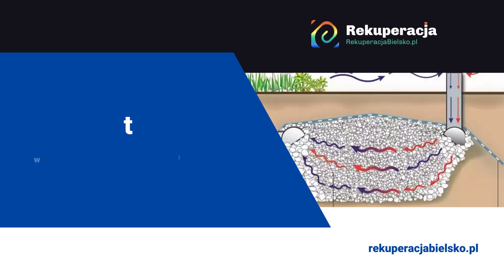Rekuperacja Międzybrodzie Bialskie Aero Andrzej Truszkowski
Rekuperacja to system wentylacji mechanicznej, który odzyskuje ciepło z powietrza wyprowadzanego na zewnątrz budynku i wykorzystuje je do ogrzewania świeżego powietrza z zewnątrz przed wprowadzeniem go do pomieszczeń. Jej projektowanie i montaż zlecicie firmie Aero Andrzej Truszkowski w Międzybrodziu Bialskim. Projektujemy, dostarczamy oraz montujemy instalacje wentylacji domowej, biurowej i przemysłowej. Instalujemy klimatyzację split i multisplit, w tym urządzenia od LG, Rotenso, Gree i innych renomowanych producentów. Oferujemy projektowanie oraz wykonywanie instalacji wentylacyjnych w restauracjach, biurach czy hotelach. Oferujemy także montaż oraz serwis pomp ciepła, montaż gruntowych wymienników ciepła oraz projektowanie instalacji gazowych. Zapraszamy na naszą stronę WWW